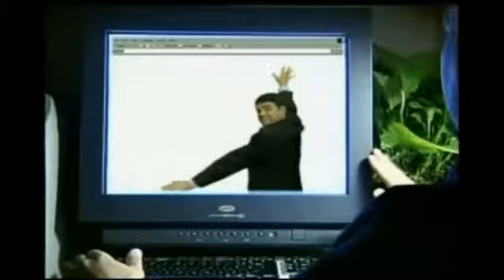Mark's Story on Recovery Monday Live 08-04-14